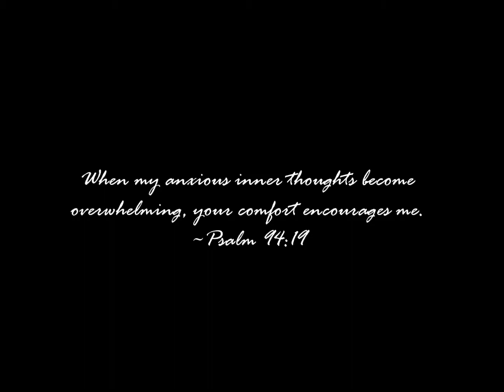'A DIFFERENT WAY' - DJ Snake Dance - Matt Steffanina X Erica Klein Choreography | MJA Dance Cover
trying these things again. Well, dancing really encourages me everyday. Big thanks for Matt Steffanina who've been truly an inspiration to lots of people. PS dami kong mali hehehe anyways enjoy parin